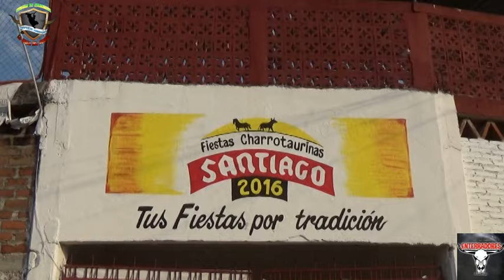NO LO PUEDEN PARAR!!!!!SIGUE DANDO DE QUE HABLAR EL CIMARRON DE LOS ENTERRADORES